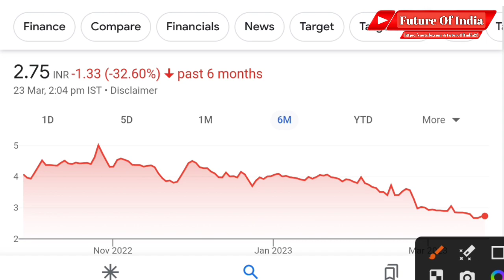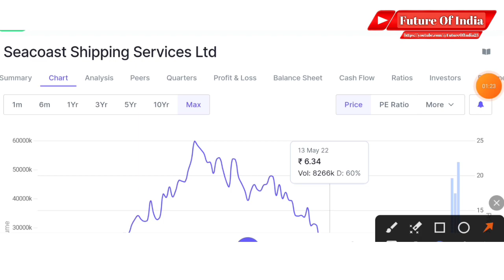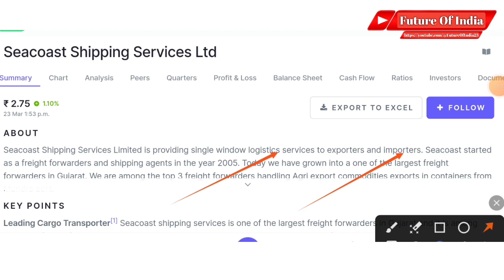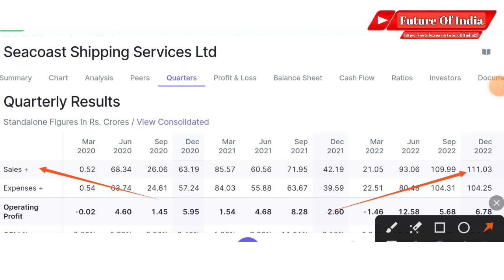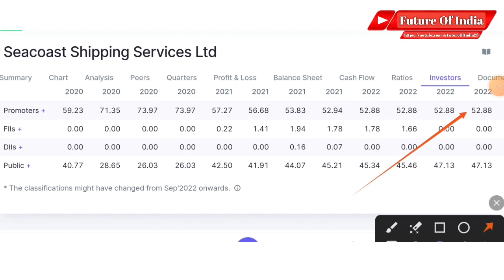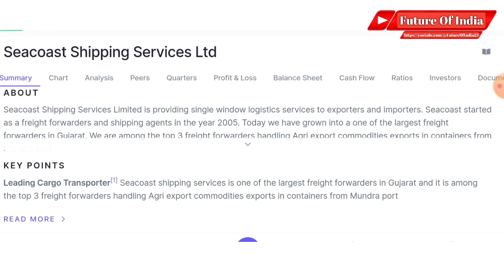Seacot shipping share analysis | Seacoast shipping share target |Seacost shipping share news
In this video you will know about seacoast shipping share latest news and update .

Seacoast shipping
Seacoast shipping ltd

Hash Tags -

Please Note:-